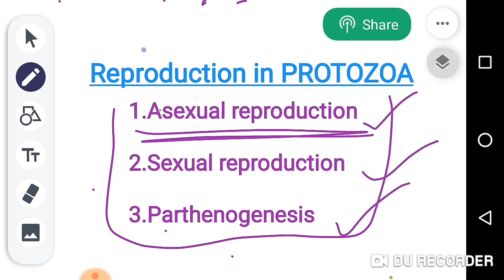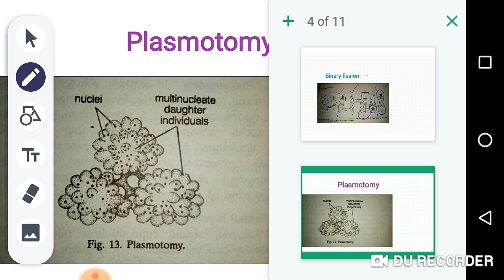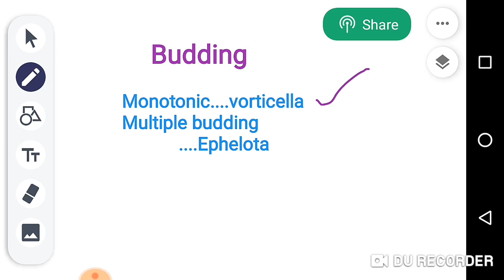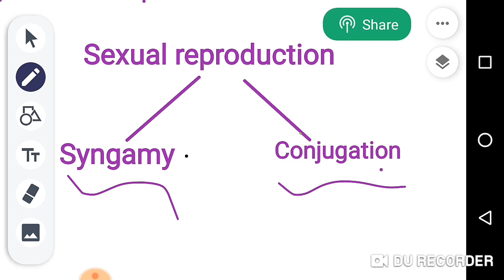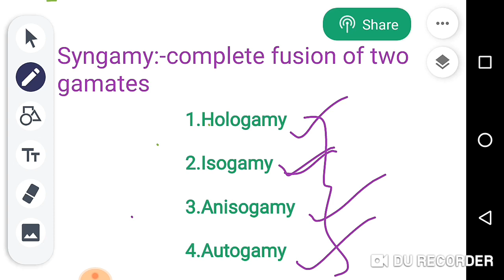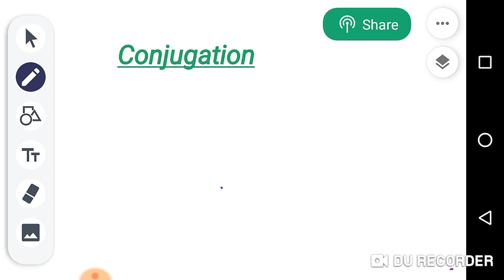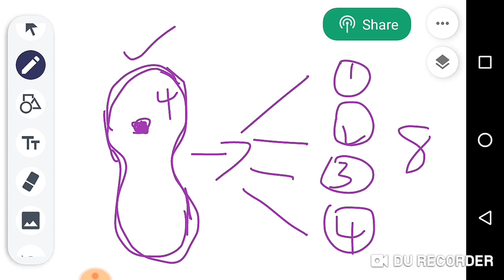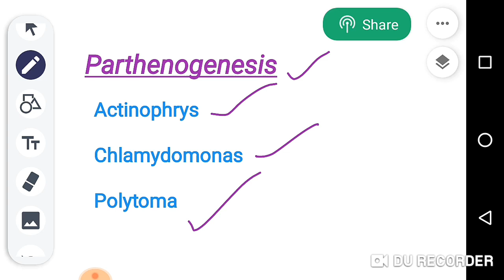Reproduction in PROTOZOA ZOOLOGY in Telugu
Useful for JL,DL and competitive exams